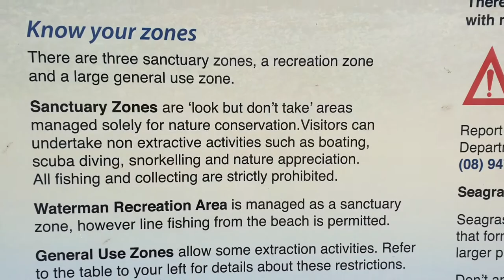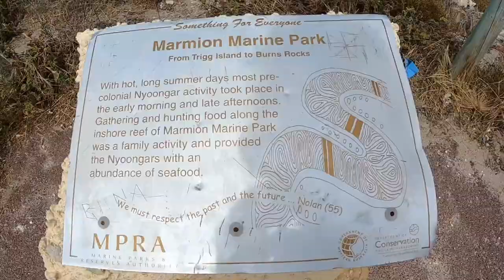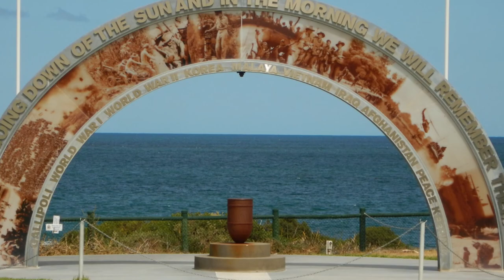Ocean Reef Marina Construction.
From the EPA report,
"Vegetation condition on the Site ranges from Completely Degraded (cleared) to Excellent with the majority (62%) of the total vegetation in Good to Very Good condition

"The Site includes a small area (0.43 ha) of Black-Cockatoo foraging habitat that will be cleared as part of the Development. The Site does not contain any trees suitable for Black-Cockatoo nesting hollows.
The impact of this clearing on Black-Cockatoo has been considered ‘not a controlled action’ under the EPBC Act"

"The Site contains potential habitat for Quenda, the Black-striped snake and the Rainbow Bee-eater."

"The EPA notes that the proponent has predicted 100% loss (approximately 46 ha) of Benthic Communities and Habitat within the development envelope which includes a 70m ‘halo-effect’ zone (development envelope) surrounding the proposed marina caused by increased sedimentation associated with construction activities and hydrodynamic changes"

"There is evidence that Aboriginal people have traditionally taken
abalone for food and continue to do so, however customary catches of abalone are considered to be negligible"

INVITATION
The City of Joondalup (the City) invites people to provide a submission on the Ocean Reef Marina Business Plan.
The City proposes to undertake a Major Land Transaction to facilitate disposal of two land parcels, owned by the City in freehold. The land parcels will form part of the Ocean Reef Marina development.
In accordance with section 3.59 of the Local Government Act 1995, the City is required to prepare a Business Plan for the transaction and give state-wide public notice of the proposal.
Community members may make submissions in relation to the transaction to the City’s Chief Executive Officer via the following methods:
In person: City of Joondalup Administration, 90 Boas Avenue, Joondalup WA 6027
Submissions received will assist Council in making a decision on whether to proceed with the advertised transaction.